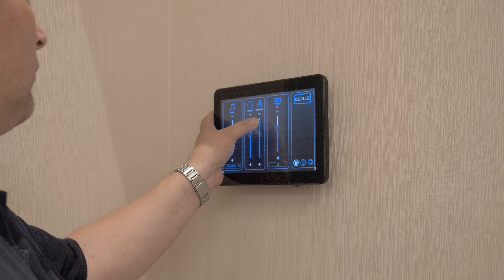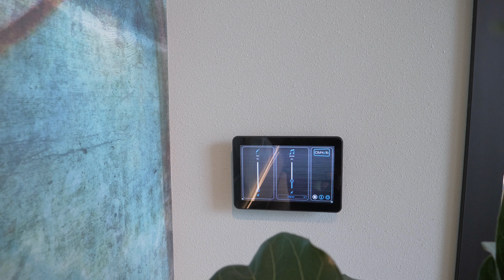Rienst Faber voorziet The Market Hotel Groningen van een volledige beeld- en geluidsinstallatie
Met een klein team van vaste medewerkers staan wij voor kwaliteit en stellen wij hoge eisen op audiovisueel gebied. Wij werken uitsluitend met de beste apparatuur, producten waar wij als bedrijf en als team van Rients Faber volledig achter staan. Wij kunnen snel schakelen, onze klant ziet ons als vakkundig en betrouwbaar. De afgelopen jaren zijn wij gegroeid en weten bedrijven ons steeds beter te vinden.